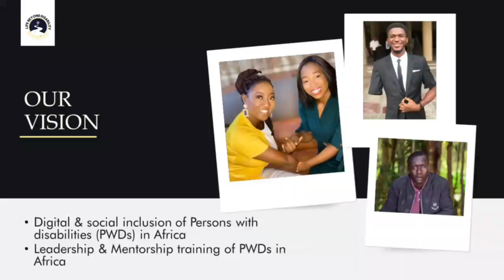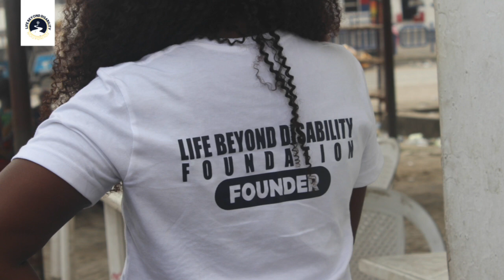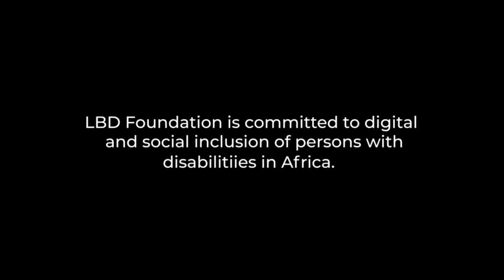3 years anniversary LBD FOUNDATION ( Full version) Disability/ outreach / tech/ leadership skills